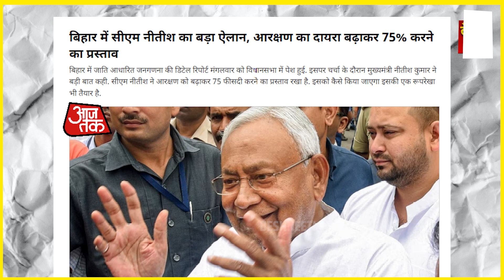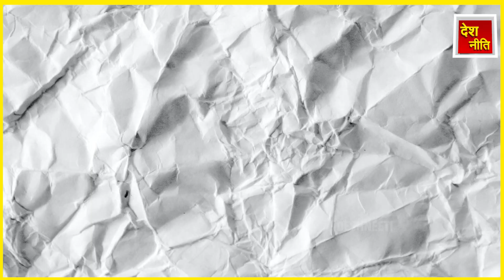नीतीश ने चल दिया बड़ा दांव बीजेपी नही जीत पायेगी अब 2024_Caste Census Bihar | Nitish Kumar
DESHNEETI is India's best Political Hindi News Channel. Deshneeti News channel fearlessly brings all the flaws of the government to you with impunity.